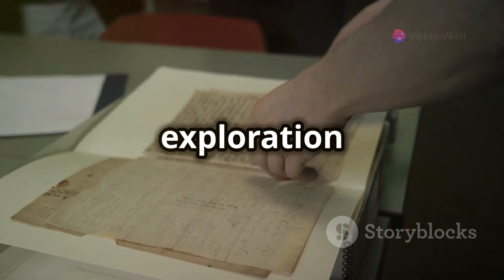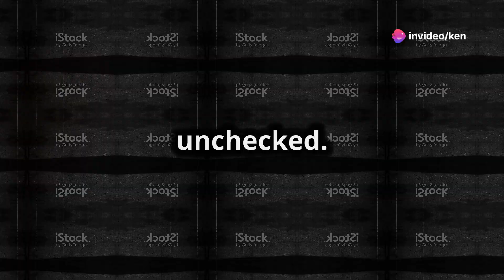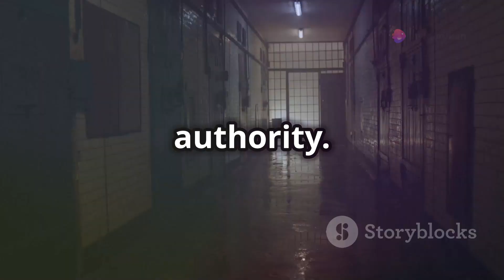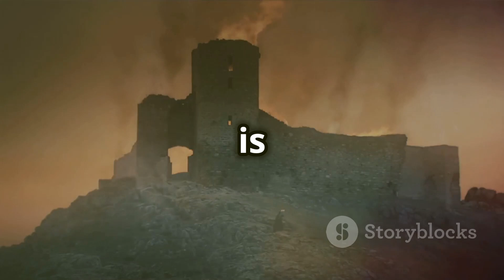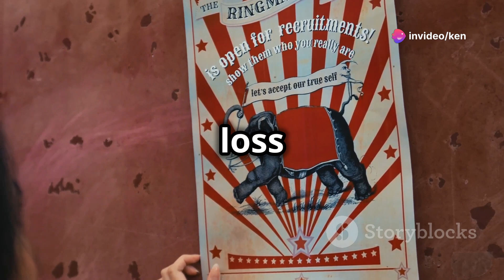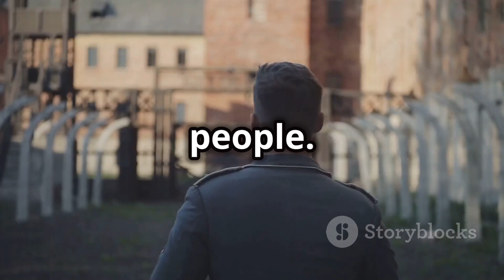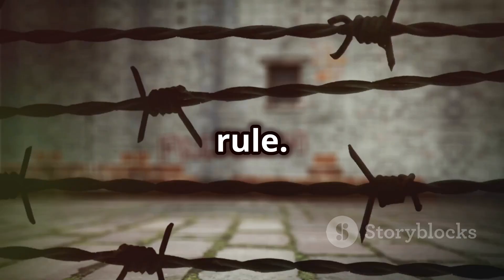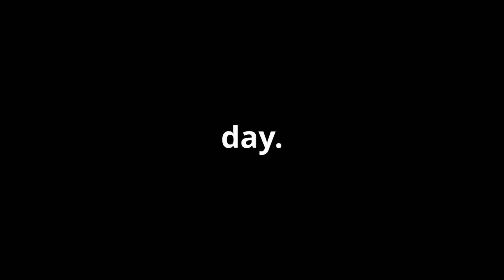The Most Brutal Dictator of All Time: A Glimpse into History’s Darkest Rulers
The Most Brutal Dictator of All Time: A Glimpse into History’s Darkest Rulers by ken's Workspace

OUTLINE:

00:00:00 An Introduction
00:01:14 Defining a Brutal Dictator
00:04:05 Adolf Hitler and the Nazi Nightmare
00:06:58 Terror and Oppression in the Soviet Union